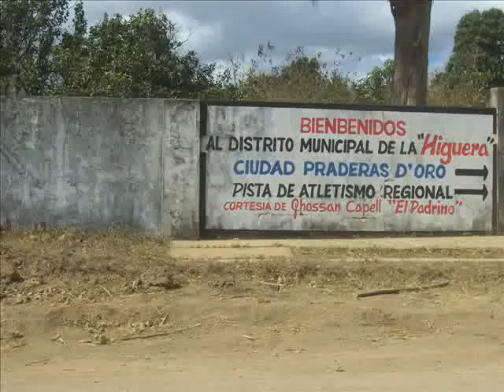Batey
MDC Nursing 2008 Medical Mission in the Dominican republic